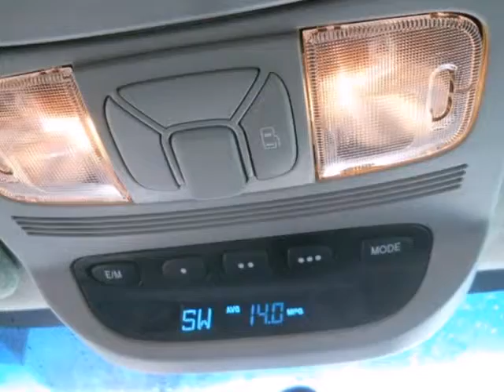2007 Toyota Sienna 7S008280 in Hicksville NY Long_Island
SOLD - If you are looking for real value on a great used car, Westbury Toyota Scion invites you to come in and test drive this 2007 Toyota Sienna, stock# 7S008280. We are conveniently located near Hicksville NY Long_Island New York, NY and known for our great selection, reliability and quality. Come take a look at this 2007 Toyota Sienna today.

Westbury Toyota Scion
1121 Old Country Road
Hicksville NY Long_Island New York NY, 11590

Welcome to Westbury Toyota! Westbury Toyota is pleased to offer you excellent service and personal attention to your needs.

Whether you're looking for a new Toyota or a used car, truck, or SUV, we'll help you find the right vehicle. Conveniently located in Westbury, NY and serving surrounding Long Island, New York, Hempstead, Brentwood, Levittown, West Babylon, Medford, and Nassau County.